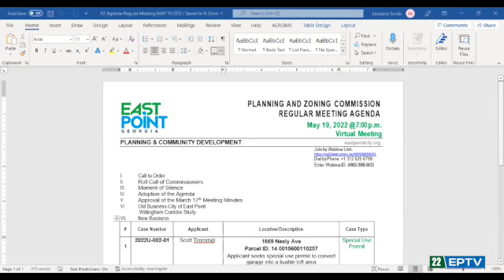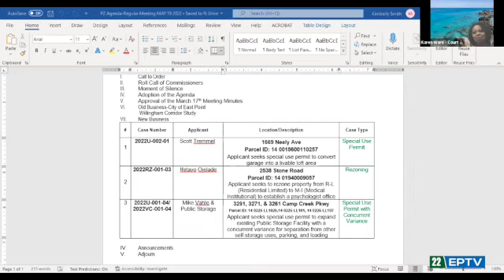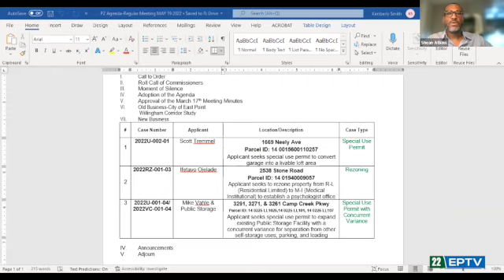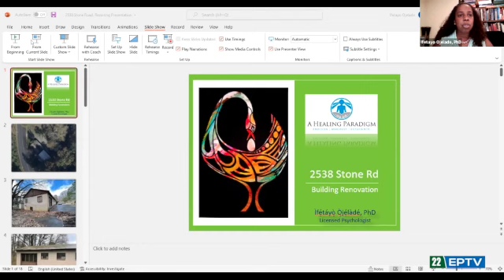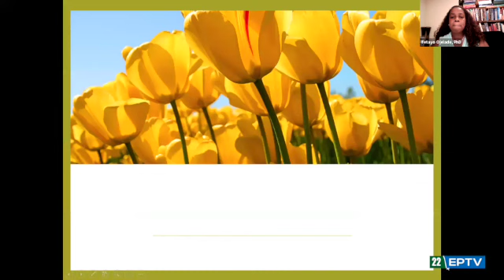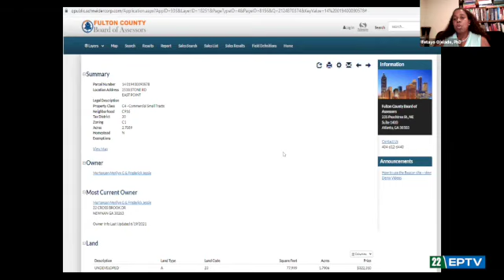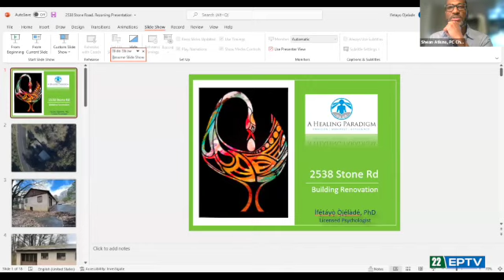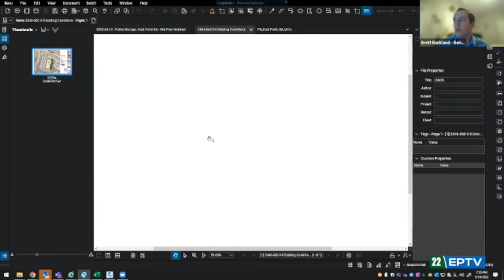City of East Point Planning and Zoning Commission Special Called Meeting May 19, 2022